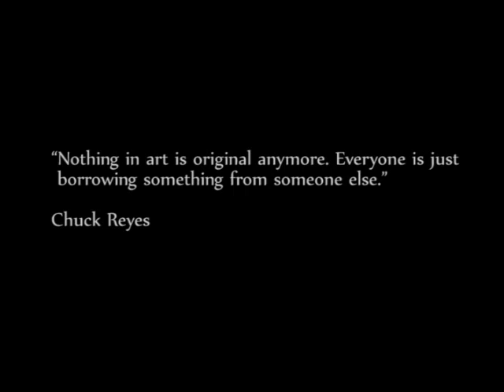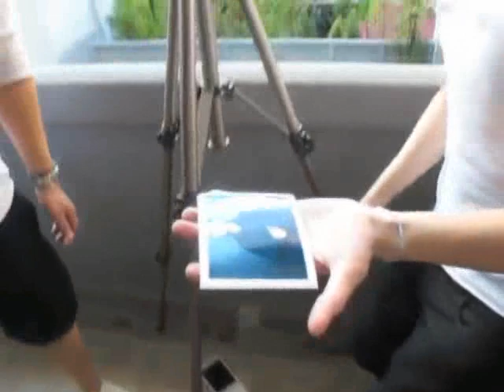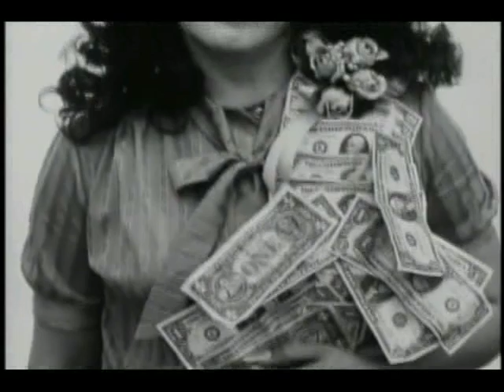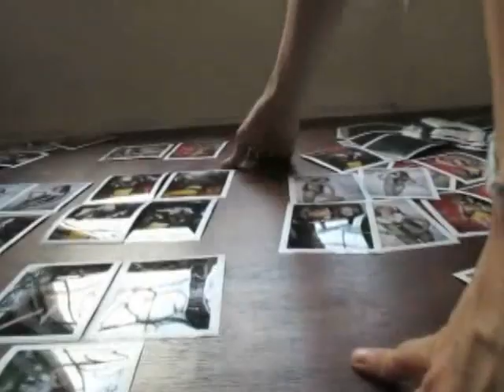chuck takes pictures- GEK1056 (E5)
chuck takes pictures: The Perception of Influence in Fashion Photography (2012)

Chuck Reyes - Richard Avedon - Jeanloup Sieff - Astrid Kirchherr

Documentary Project for NUS- GEK1056 The Visual Image Around the World

Tutorial: (E5) Natalie Ong

GROUP MEMBERS:
Francis Reyes
Jer Jian Siow
Ken Chua
Wee Keat Liew